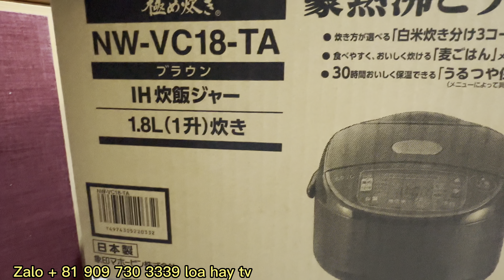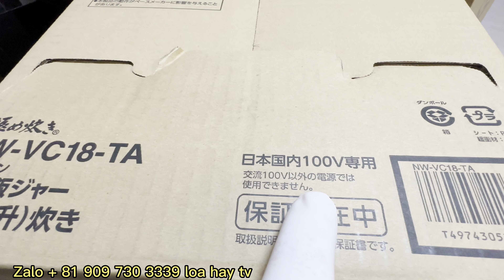Gốm Nhật. Nồi cơm điện 1.8 lít. Xe fukipalning Nhật bản. Báo giá về việt nam